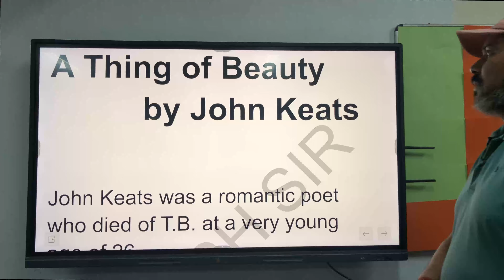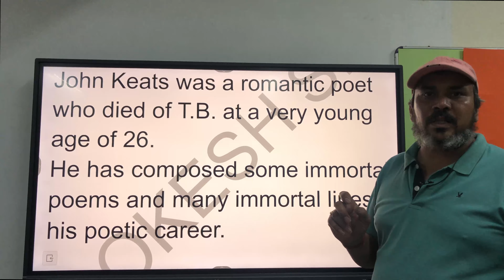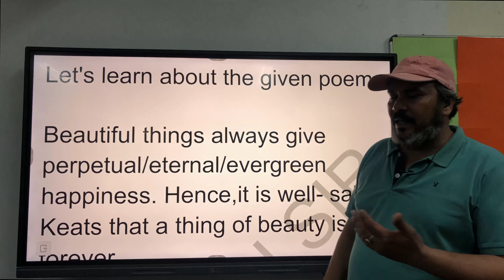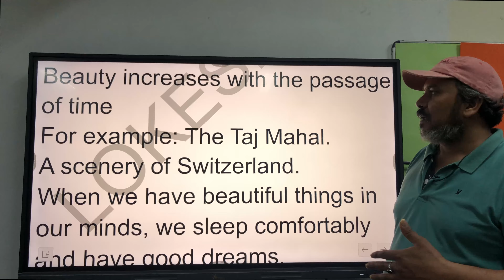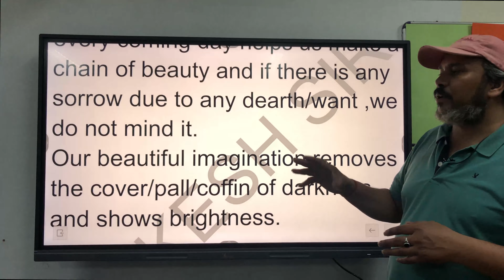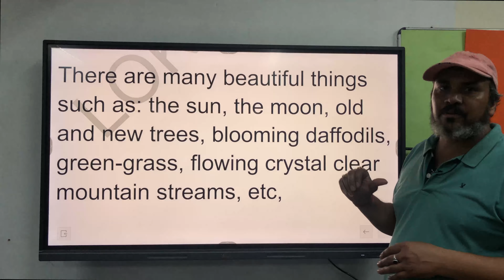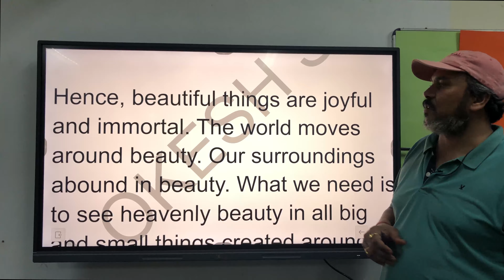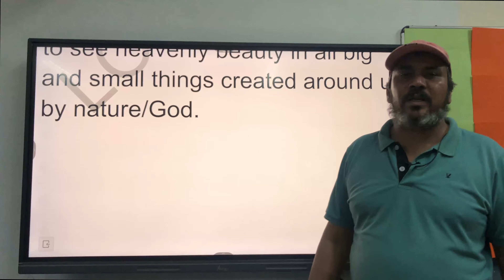A thing of beauty || class 12th || In Hindi